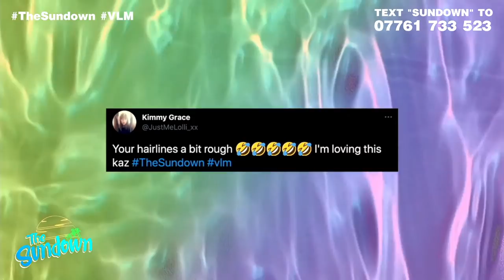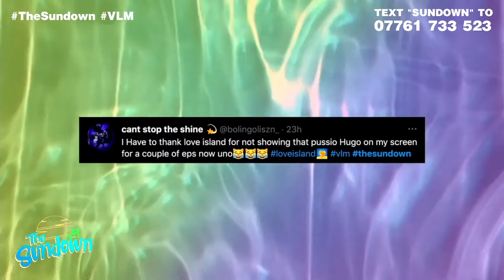Love Island Recap: "No One's Safe" 😅 TheSundown W/ Vee Brown x Milena Sanchez #28 | The Hub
Today's LIVE stream of The Sundown sees Vee return to The Hub, joined by Receipts Podcast co-host Milena Sanchez for yet another dope Love Island recap; as everyone is still feeling the effects of the post Casa Amor happenings, it seems Toby is still a little confused about the choices he's made in the villa and Liam and Millie are still estranged.

The Sundown is our LIVE and interactive daily Love Island review show where we bring you uncensored and unfiltered reactions and opinions, live call ins, games, special guests and so much more with none other than the uncompromising hostess with the mostess, Very Vee Brown! LIVE from The Hub straight after every Love Island episode.